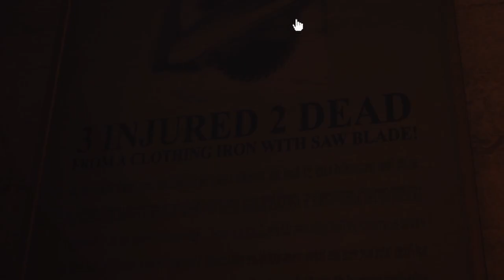ROBLOX Judy chapter 1 PT.1 - Robot with saw blade?!💀Horror game moment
Totally not scary at all, I did not scream at all- :)

Thumbnail art by: RamenlnGaySoup